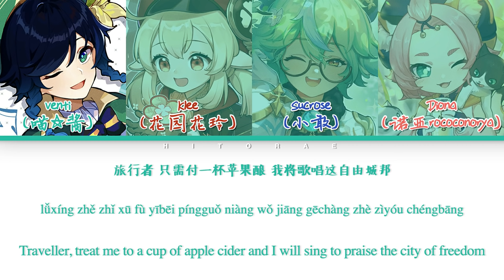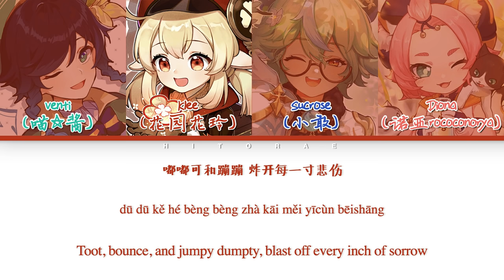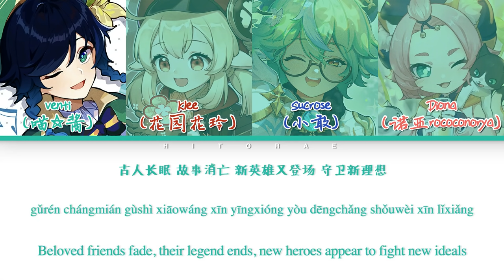Genshin Fansong - Bloom of the Wind (风之花) Color Coded Lyrics CHI/PIN/ENG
↓↓↓Support the song/original video creators ↓↓↓
English translation a mixture of my own and the text on the youtube upload.